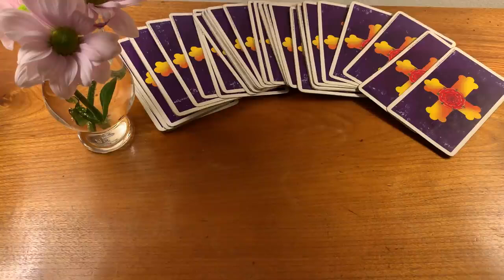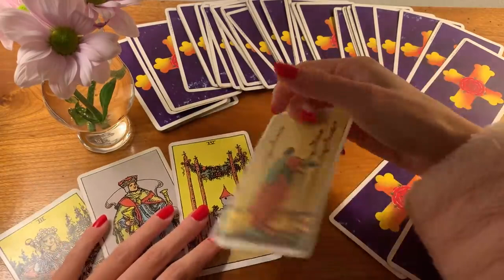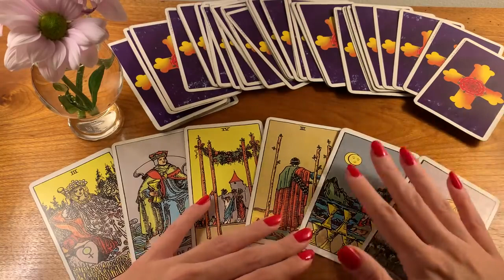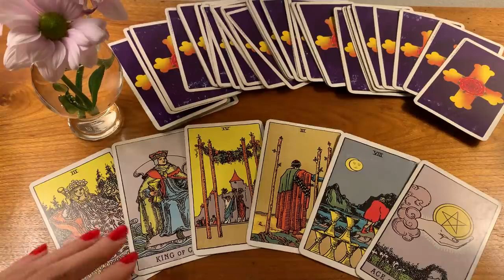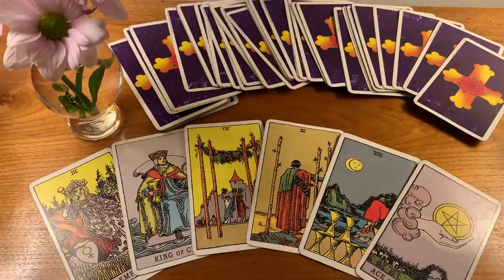PISCES 🔥 YOU'LL BE SHOCKED AT THEIR TRUE FEELINGS! 🖤 APRIL 2023 TAROT✨tarot